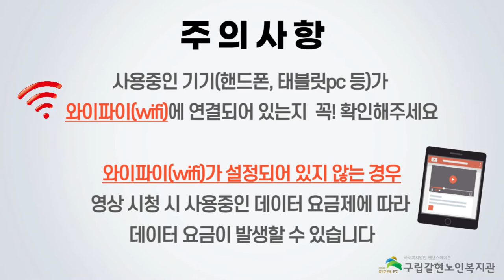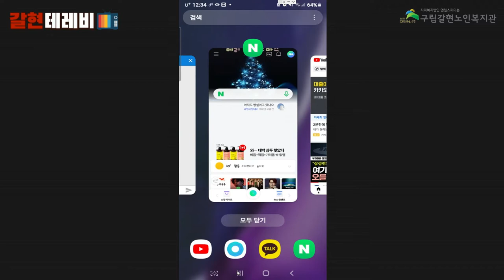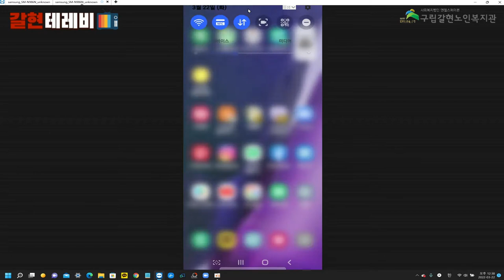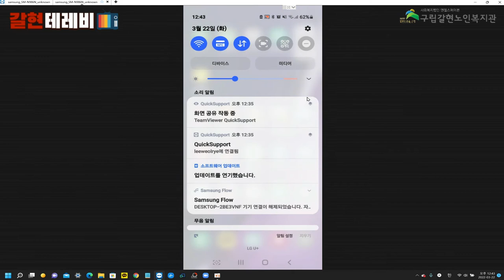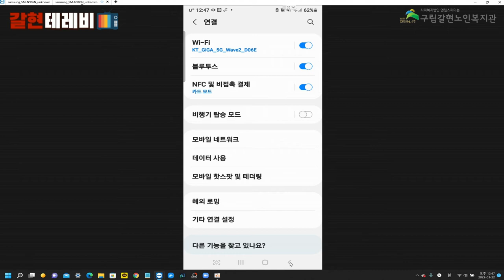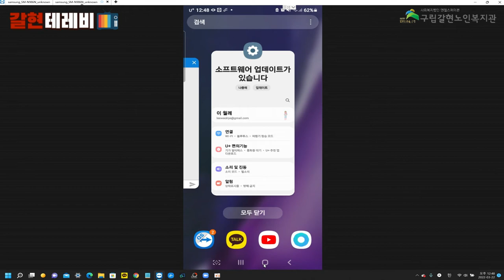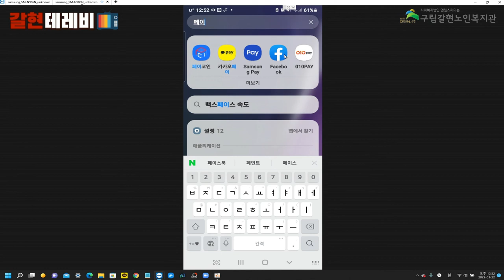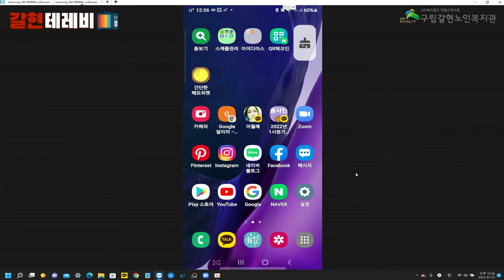[갈현노인복지관] 스마트폰교육12강 - 스마트폰 기초용어 익히기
안녕하세요!

갈현노인복지관에서는 2022년 서울시문해교육지원사업의 일환으로 어르신맞춤형 디지털 문해교육 "다함께 만다는 디지털 세상" 스마트폰 수업을 진행하고 있습니다

이번 12강에서는 어르신들이 많이 헷갈려하시는 스마트폰 기초 용어들을 익혀보는 시간을 가져보려고 합니다!

하나하나 잘 숙지해주시고, 추후 대면 강의가 시작되면 잘 따라와주세요~